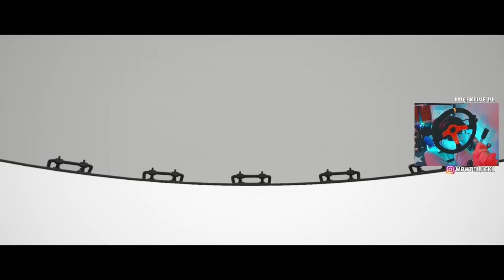FORZA HORIZON 4 - MAX TUNING TOYOTA SUPRA MK4